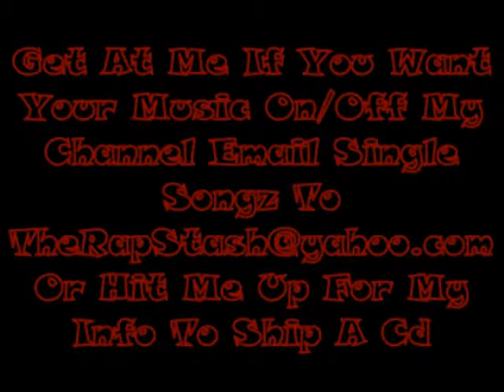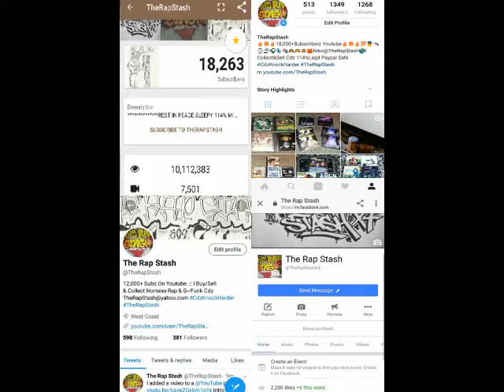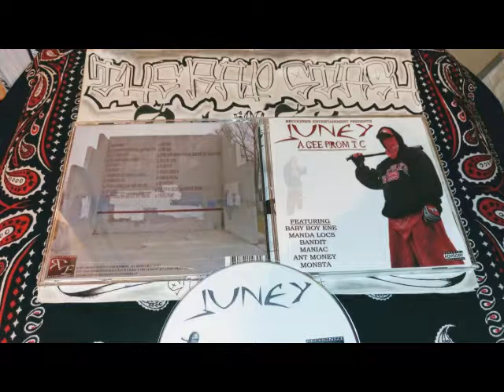Recognize By Juney